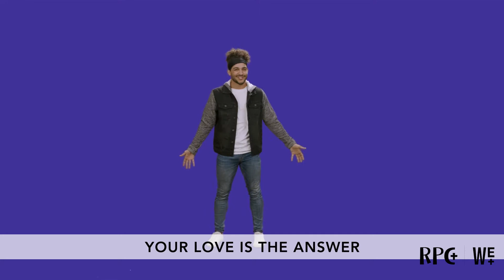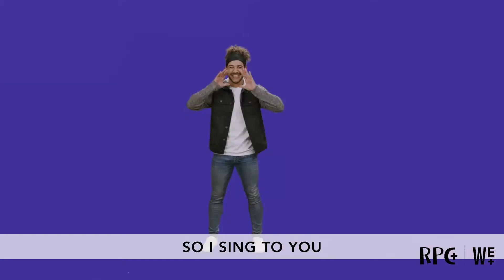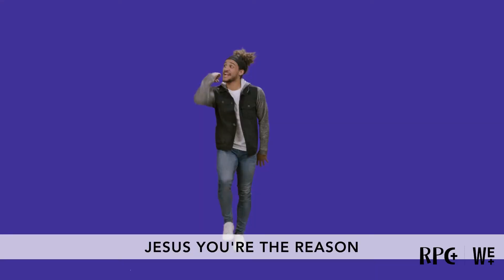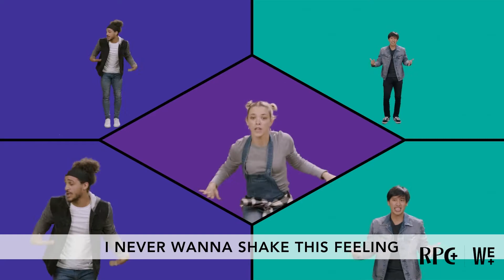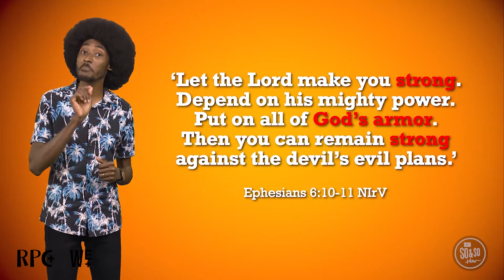Preteen - July 18th, 2021